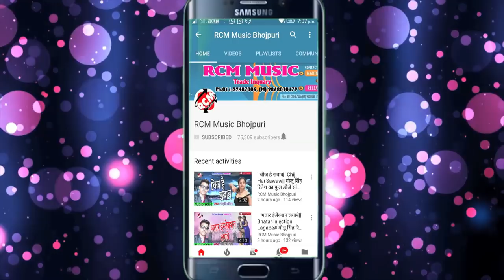सोनु प्रजापति का फुल रोमांटिक सांग || काहे खातिर प्यार करेलु || Kahe Khatir Pyar Karelu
Title: Kahe Khatir Pyar Karelu
Singer: Sonu Prajapati
Lable: RCM Music
Lyrics: Sanni Saksena,
Video Director:
DOP: